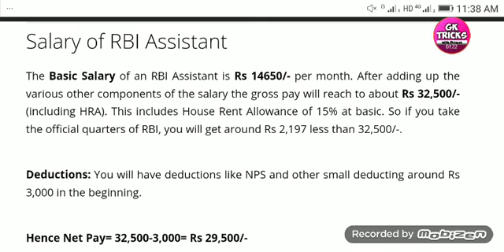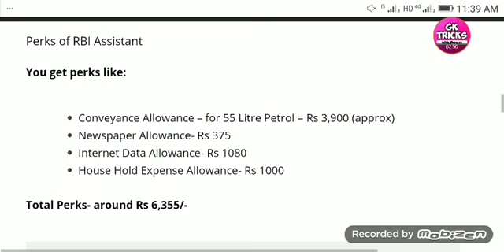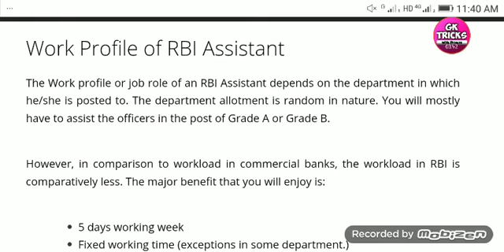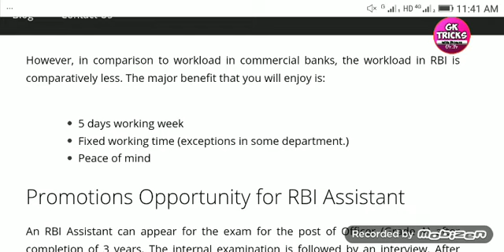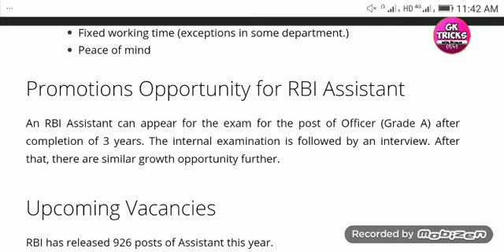RBI Assistant Salary & Allowances | RBI Assistant Perks HRA | RBI Assistant Job Profile | Promotion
Testbook Mock Test Series

10% Extra Discount ✅
All Mock Tests

YR3ODH✅वाय.आर.थ्री.ओ. डी. एच

500+ Computer Awareness MCQ eBook for ALL EXAMS
500+ Computer Awareness MCQ eBook for ALL EXAMS

एसबीआई पीओ / आईबीपीएस पीओ 2020 के लिए त्रुटि / त्रुटि का पता लगाने की अंग्रेजी भाषा ईबुक